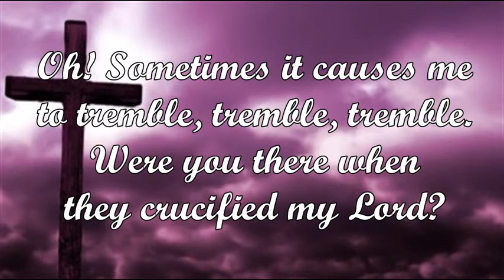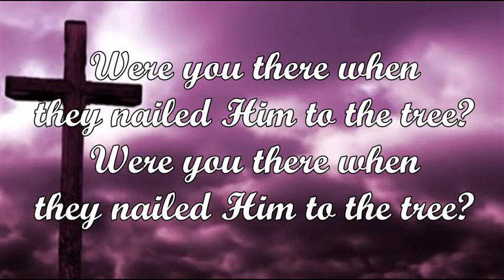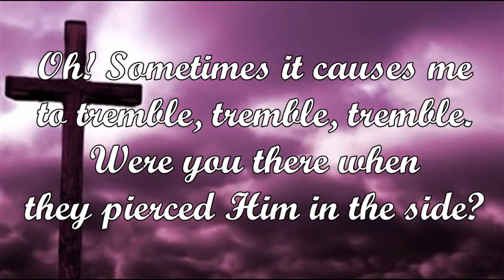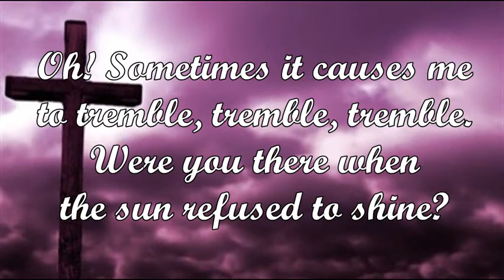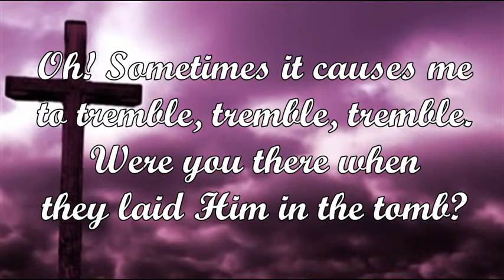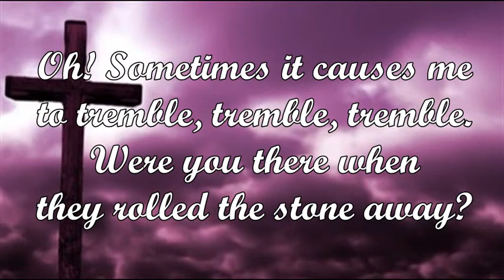Were You There (Spiritual)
Tune: WERE YOU THERE